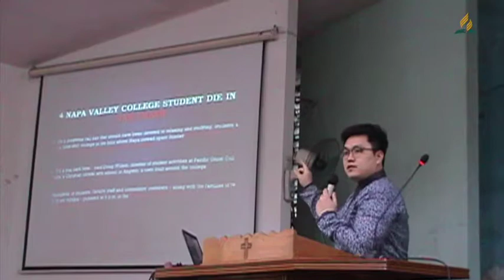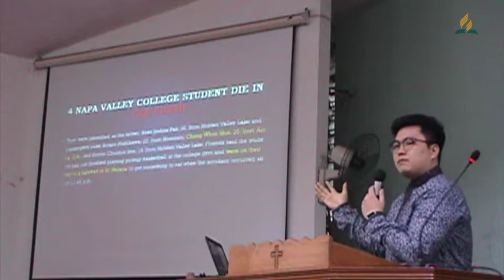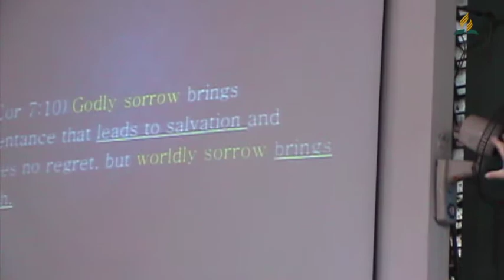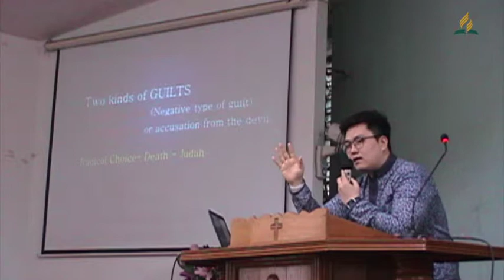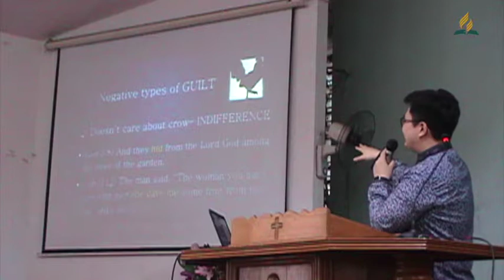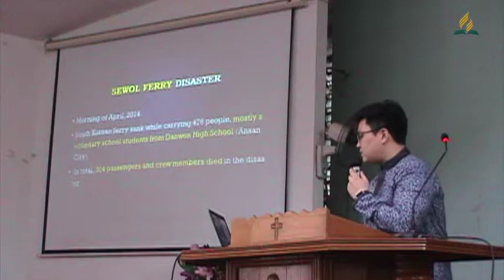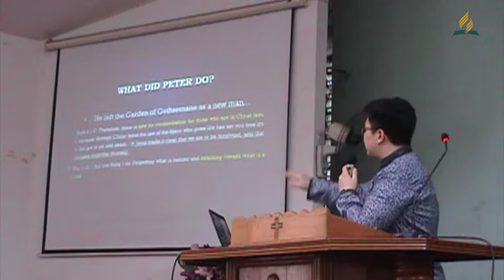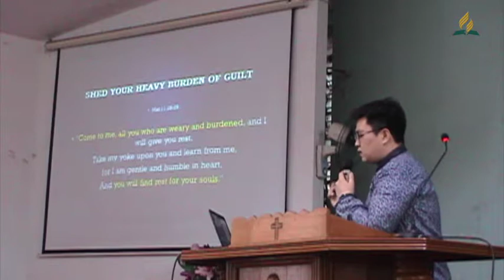'You are My King!", 'Breaking Free from Guilt', & 'What a Friend we have in Jesus!'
Song: Amazing Love - Briton Kim Boidya
Message: No Fishing - Dr. Jay Lee

English Worship Service:
Dated: Sabbath morning of 20180217